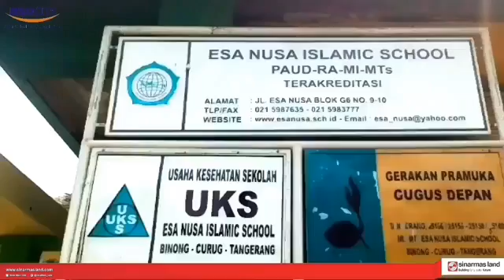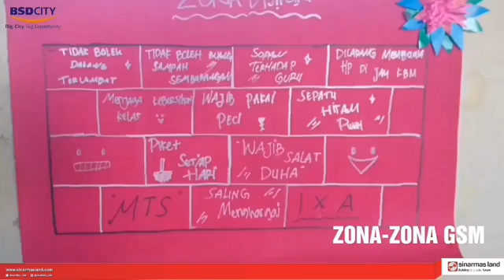Kunjungan GSM CSR Sinarmas Land - MTs Esa Nusa Islamic School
Pada kunjungan kali ini Tim CSR Sinar Mas Land mengunjungi MTs Esa Nusa Islamic School